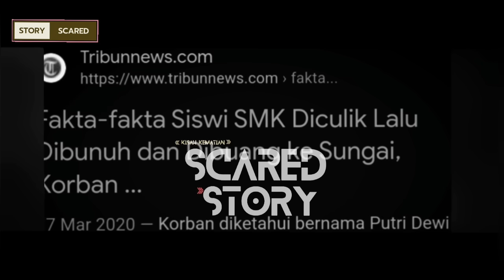KOL! VIRAL TIK TOK! KISAH NYATA - B*GALL! GADISS DIGORROOK DIBUANGG KESUNGAII!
SILUMAN! VIRAL TIK TOK! KISAH NYATA - GADISS SM.A DIBEGALL DIBUANGG DIMAKANN BUAYAA!

Kisah nyata jb story, jb story, umbra skull, bagus prakarsa, artocles tambunan, dunia kriminal, tracy tania, scaredstory.